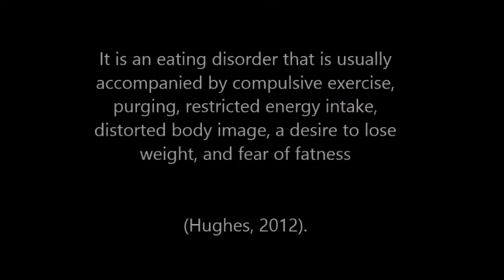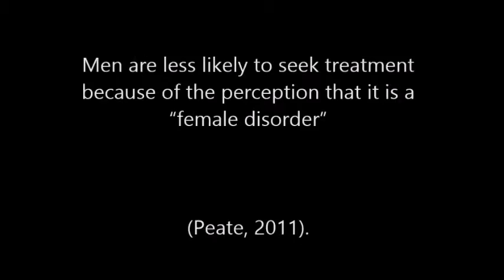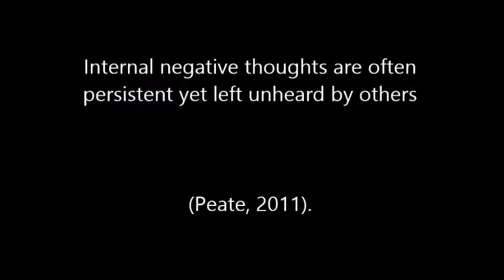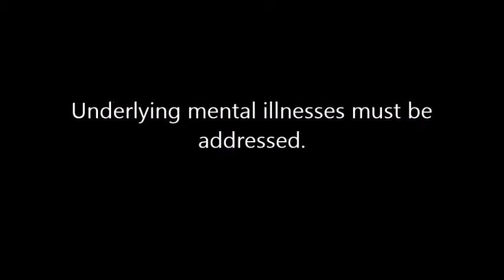Mental Health Awareness Video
Topic: Anorexia nervosa
By: Lydia Canfield, Shirah Dupuis, Jessica Nguyen, Martin Rozdeba

References:

Beukers, L., Berends, T., Man‐van Ginkel, J. M., Elburg, A. A., & Meijel, B. (2015). Restoring normal eating behaviour in adolescents with anorexia nervosa: A video analysis of nursing interventions. International Journal of Mental Health Nursing, 24(6), 519-526. doi:10.1111/inm.12150

Hughes, E. K. (2012). Comorbid depression and anxiety in childhood and adolescent anorexia nervosa: Prevalence and implications for outcome. Clinical Psychologist, 16(1), 15. doi:10.1111/j.1742-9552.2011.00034.x

Kaye, W. H., Wierenga, C. E., Knatz, S., Liang, J., Boutelle, K., Hill, L., & Eisler, I. (2014). Temperament-based Treatment for Anorexia Nervosa. European Eating Disorders Review, 23(1), 12-18. doi:10.1002/erv.2330

Peate, I. (2011). Dangerously misunderstood: Men and eating disorders. British Journal of Healthcare Assistants,5(8), 383-387. doi:10.12968/bjha.2011.5.8.383

Stedal, K., & Dahlgren, C. L. (2016). The neuropsychological profile of adolescent males with anorexia nervosa – a case series. Advances in Eating Disorders, 1-15. doi:10.1080/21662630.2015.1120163